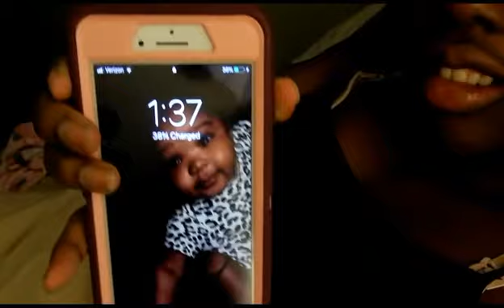Vlog | MY FIRST NFL GAME!!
**DON'T FORGET TO WATCH IN HD, 1080P**